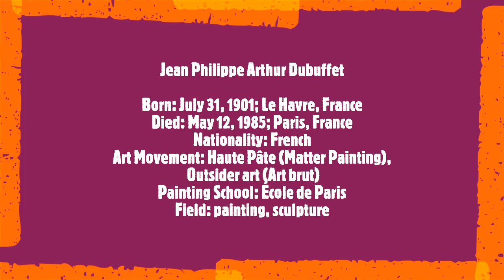Jean Dubuffet (Reloaded)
Jean Philippe Arthur Dubuffet
Born: July 31, 1901; Le Havre, France
Died: May 12, 1985; Paris, France
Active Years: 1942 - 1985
Nationality: French
Art Movement: Haute Pâte (Matter Painting), Outsider art (Art brut)
Painting School: École de Paris
Field: painting, sculpture
Soundtrack:
Frnatz Liszt
 Sonetto 47, 104 & 123 del Petrarca
 - Albred Brendel, piano
Jean Dubuffet is a painter and sculptor known for being the founder of the art brut movement. His fascination for the art of the uninitiated, more particularly that made by children, the sick and those for whom there are no cultural and artistic references, encourages him to imitate their style to incorporate it into his own. Born Jean Philippe Arthur Dubuffet on July 31, 1901 in Le Havre, Dubuffet studied at the Académie Julian with Raoul Dufy, Suzanne Valadon and Fernand Léger in 1918, but left his training after six months. He returned to art in the early 1940s and formed the Compagnie de l'Art Brut (1948 – 1951, restored in 1962) with André Breton, Slavko Kopac, among others. He died on May 12, 1985 in Paris at the age of 83 and the Jean Dubuffet Foundation, created in 1973 in Val-de-Marne, continues to present his works.